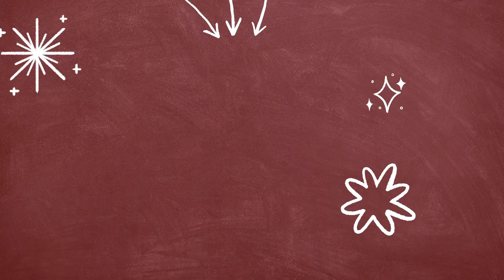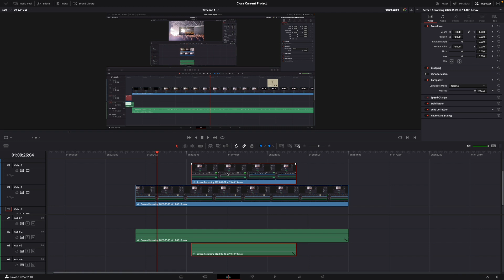How to ENABLE/DISABLE a Clip in DaVinci Resolve 18 (EASY Shortcut)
Hey guys,
in this tutorial i will show you how to Disable/Enable a Video Clip in DaVinci Resolve 18.